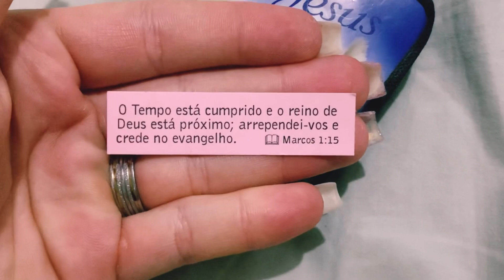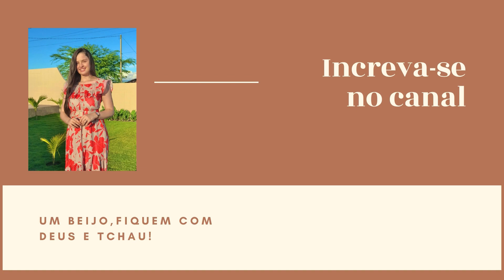REAGINDO AO ÁLBUM DO NOSSO CASAMENTO😻💓👩🏼‍🤝‍👨🏻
Decidimos gravar um vídeo reagindo ao álbum do nosso casamento para que todos pudessem ter acesso às fotos. Espero que vocês gostem!

Meu Instagram:@paloma_vivian
Instagram do Diego:@diego.silva.lima

Oii pessoall.. tudo bem com vocês? Eu sou a Paloma Vivian. Tenho 19 anos, casei-me com o Diego no final do ano passado e moramos em Recife- capital de PE.